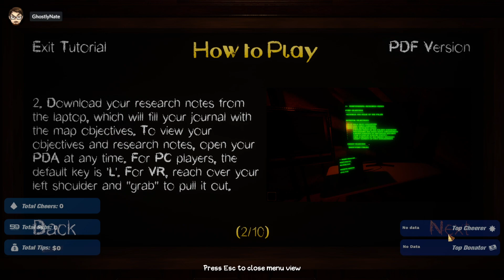EXPLORING THE MUMMY'S CURSE WITH NATE!!! ADVENTURE AWAITS!! 🧭Streamed on 09/11/2021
This is an uncut and unedited stream VoD taken from 59 Gaming's official Twitch Channel!

Today's Stream is going to be: Forewarned

59 Gaming website and Twitter! -